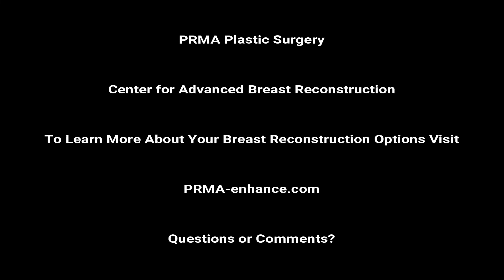DIEP Flap Breast Reconstruction | Veronika's Experience | PRMA Plastic Surgery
After finding out she had breast cancer, Veronika made her way straight to PRMA where she underwent a bilateral mastectomy with DIEP flap breast reconstruction. She shares her journey here.

Every woman has a right to breast reconstruction surgery after breast cancer. This has been a federal mandate for some time and insurance companies have to pay for breast reconstruction surgery by law. There is no age limitation for breast reconstruction and there are many different options available.  We believe it is important for patients to be fully informed of ALL their options so they can make an informed decision that is best for them.

Veronika chose to undergo DIEP flap breast reconstruction. The DIEP flap is the most advanced form of breast reconstruction available today and is the preferred reconstructive technique at PRMA.

The procedure uses the patient's own abdominal skin and fat to reconstruct a natural, warm, soft breast after mastectomy. Unlike the  TRAM flap, the DIEP preserves all the abdominal muscles. Only abdominal skin and fat are removed similar to a "tummy tuck". Saving the abdominal muscles means patients experience less pain, enjoy a faster recovery, maintain their core strength long-term, and have a lower risk of complications.

You can learn more about this procedure, view before and after photos and read other patient stories

About PRMA Plastic Surgery:
PRMA specializes in microsurgical breast reconstruction and performs over 600 DIEP flaps per year. Patients are routinely welcomed from Texas, throughout the US, and across the World.

We are in-network for most US insurance plans and we do not balance bill.